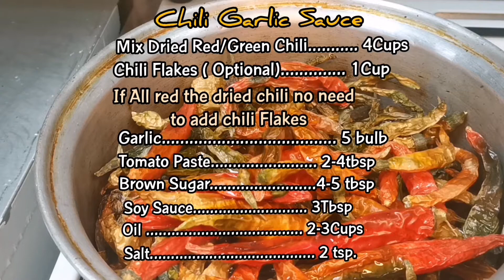HOMEMADE CHILI GARLIC SAUCE || CHILI GARLIC SAUCE RECIPE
THINGS YOU NEED TO KNOW MORE COOKING TECNIQUE